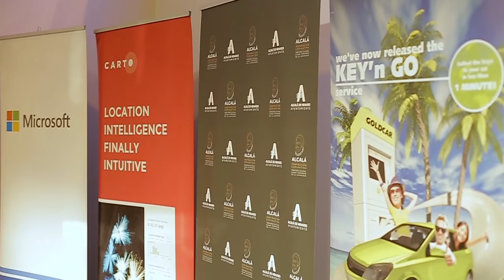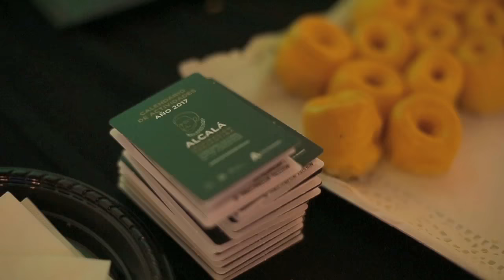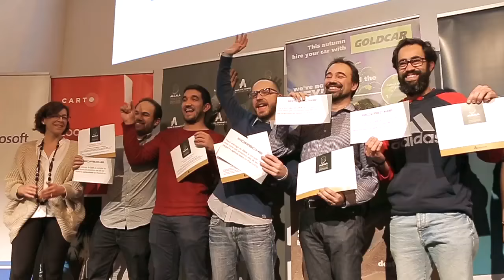minube celebra el primer Hackathon en Fitur 2017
minube y Fitur han organizado este primer Hackathon -de nombre hackatrips- en una feria de turismo en España (Fitur), en el que 60 participantes han competido para encontrar las mejores soluciones tecnológicas para contribuir a un turismo responsable y sostenible.